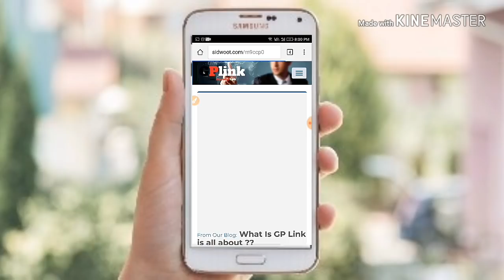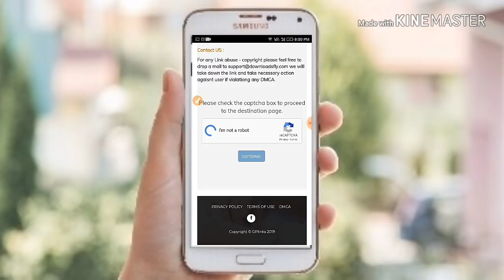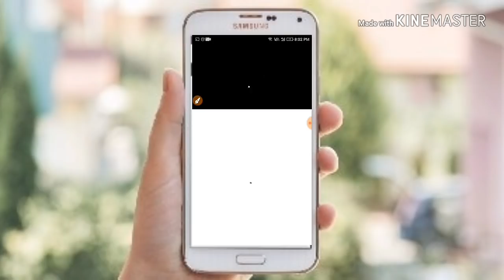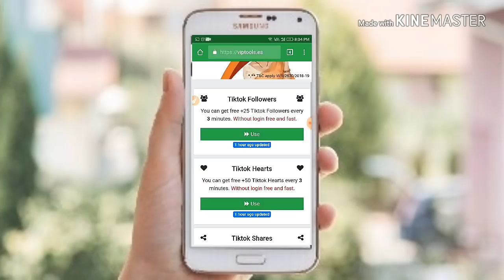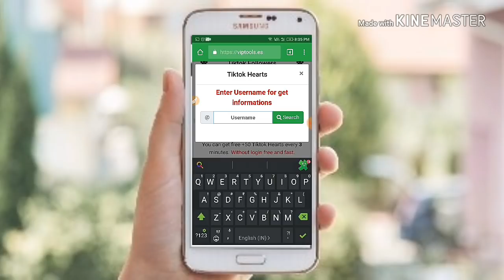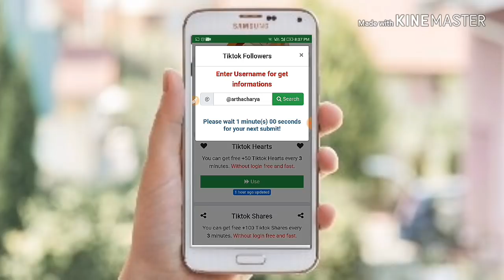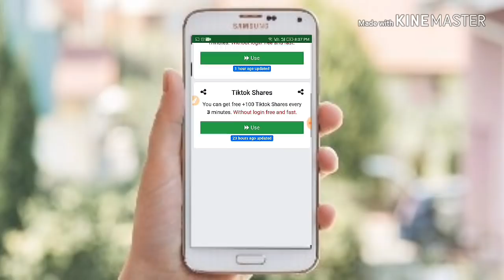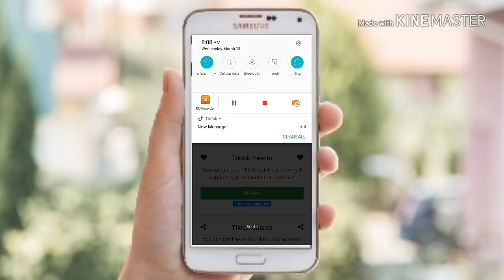Tik Tok Par Fans Kaise Badhaye 2019 | Tik Tok Par Followers Kaise Increase |Tik Tok Fan LIVE PROOF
Without TikTok I'd Login get unlimited Fan for free. Get 600 free TikTok followers quickly and easily!

App link--

Free TikTok Followers And Fans. Get 100,000 TikTok Followers For Free Daily, All You Need Is Your Tik Tok Username, no Survey or Software Download

TIKTOK par hearts In 1 Minute 1000 Followers

TikTok Se Paise Kaise Kamaye, TikTok App Se Paise Kaise Kamaye, How to earn money from tiktok, Iss Video Mein Maine Apko Bataya hai Ki App Tik Tok App se paise kaise kama Sakte hain..I Hope You Like This Video...Thanks

#​tiktokfansandlikes
#​tiktokfansapp
#​tiktokfanboot
#​tiktokfanshack
#​tiktokfansforfree
#​tiktokfanboost
#​tiktokfangeneratorwithouthuman
#​tik tok fan app
#​tiktokfansandlikeshack
#​tiktokfansandlikesgenerator
#​tiktokfansauto
#​tiktokfansandlikesapk
#​tiktokfanadder
#​tiktokfanboosterwithouthuman
#​tiktokfansbadhaye
#​tiktokfankaisebanaye
#​tiktokfanskaisebadhaye
#​tiktokfangenerator
​tiktokfansgeneratorappdownload
#​tiktokfanshackwithouthuman
#​tiktokfanincrease
#​tiktokperfankaisebadhaye
#​tiktokheartsgenerator
#​tiktokheartshackapk
#​tiktokheartsgeneratorapk
#​tiktokheartshackapp
#​tiktokheartshack
#​tiktokheartsfree
#​freetiktokheartsnoverification
#​freetiktokheartsnohuman verification
#​getfreetiktokhearts
#​tiktokheartsgeneratorwithout
#​tiktokheartsgeneratornohuman
#​tiktokheartsincrease
#​tiktokheartskaisebadhaye
#​Freeincreasetiktoklikes